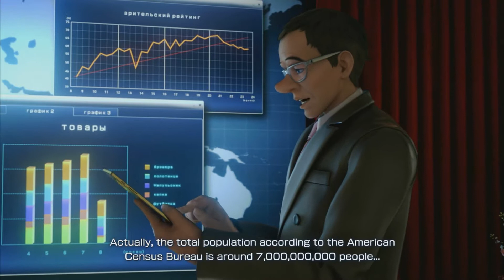The King Of Fighters XIV Arcade - Kyo Kusanagi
Character: Kyo Kusanagi

Dear Kyo fans, no hates or dislikes please. You didn't read the description properly before commenting or rate anything and start to sterotype. Please READ CAREFULLY BELOW FIRST! No hard feelings, if you are here to show off your Kyo skills, I am not interested as I got a life. BYE.

This is the solo run of Kyo. This is the first time I am not featuring K' as my first solo character as SNK make a lot of difference in how to use him in this game, therefore I decided to start with Kyo first as not much has been changed for him as compared to K'.

Special cutscenes for Kyo occurs when he faces the following characters: Iori Yagami, Shun'ei & Kukri.
Shun'ei @ 1:35
Iori Yagami @ 4:46
Kukri @ 33:39 (Not an actual round featured in this video as this is beyond my control that CPU didn't choose Official Invitation Team nor Kukri himself when selecting random characters in a team, and therefore I had to play the game for the 2nd time. Either way, I find it a good way to end this video Hehe).
And yes, speaking of which, picking Iori & K' just for the sake of continuing the game to feature Kyo is a coincidence that I realised whenever Kyo is showcased in the victory screen, both of them are showing their backs to the screen LOL!!!

You can find all Kyo's conversation (Inclusive of the special cutscene when facing the 3 opponents), as well as all his victory comments in this link:

Note: Just like KOF XIII, all solo videos are set to a little lower difficulty as it will be way harder to maintain just 1 character throughout the whole game.